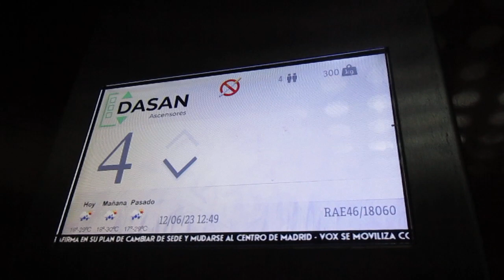2 minutes of modernised swing door lift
Short 2 minute ride video of one of the lifts at my grandma's flat building. As of 2023, it's been 1 year ago since these have been modernised from a company that was taken over/adquired by KONE to Dasan.

This video is dedicated to @dadler9705, @northernirishlifts, @liftinbelgium & @Halfai93294.

Rating: 7.5/10
Floors served: 0, 1, 2, 3, 4, 5, 6, 7, 8 & 9
Installed: 1979
Modernised: 2022
Motor type: MR Traction